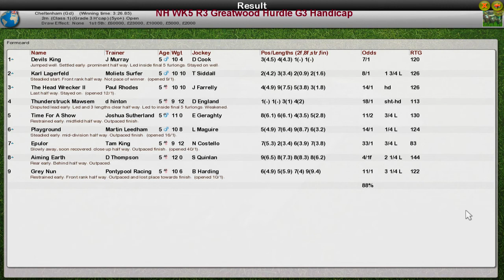NH WK5 R3 Greatwood Hurdle G3 Handicap